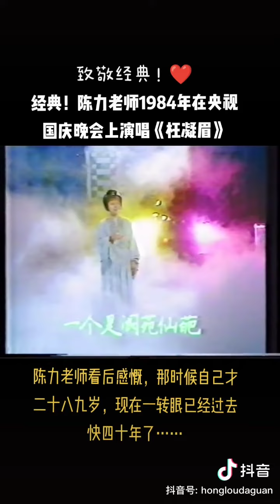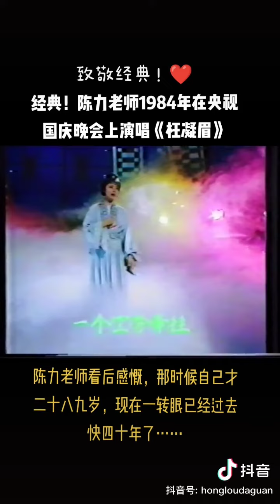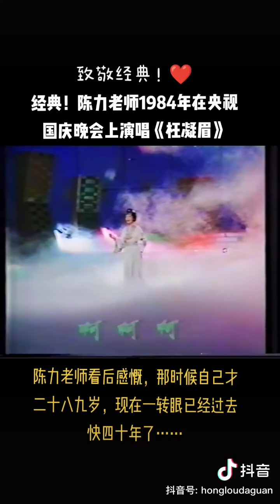红楼梦-枉凝眉-陈力